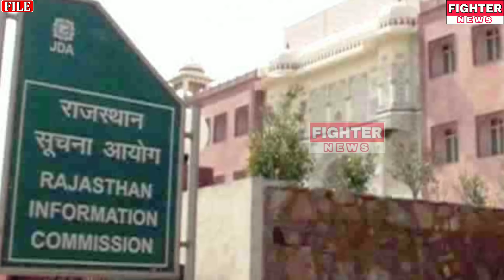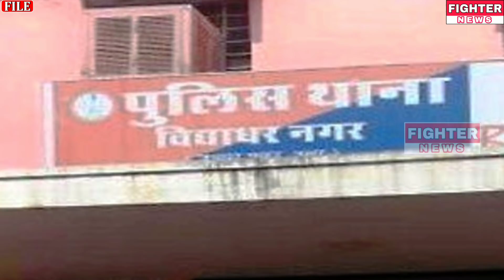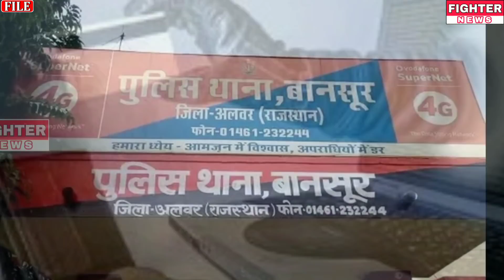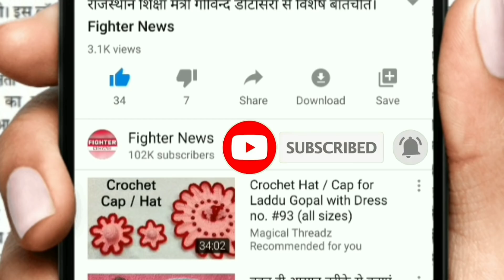12 अगस्त : राजस्थान की शाम 6:15 बजे की 15 बड़ी खबरे। Fighter News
Fighter News

About This Video :

12 अगस्त : राजस्थान की शाम 6:15 बजे की 15 बड़ी खबरे।